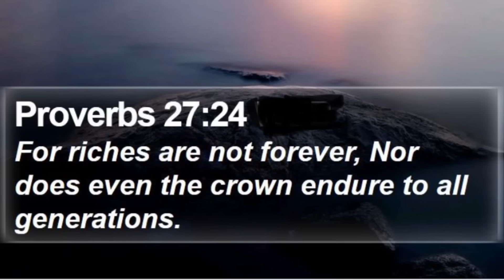AMERICAN WORKERS Eating MARUYA🇺🇸🇵🇭 || Pinaypay na Saging ang Meryenda Nila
Thank you everyone for watching. God bless